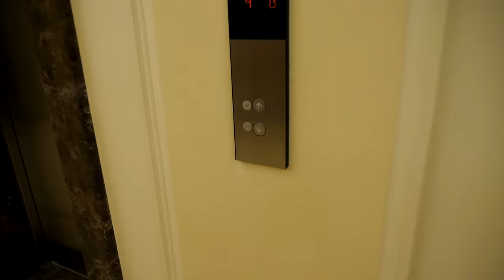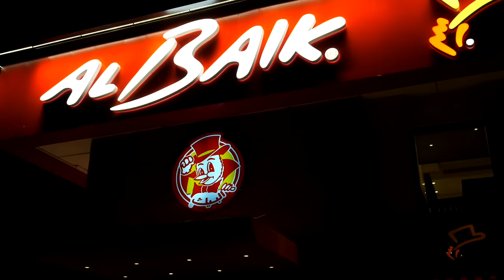Trying INSANE AL BAIK in Saudi Arabia 🇸🇦 Full Halal Menu البيك جدة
A VERY Different video but one that every Saudi local we spoke to, said we MUST try. The Saudi KFC, Al BAIK! We were intending on eating inside the restaurant however women and men are separated so we couldn't sit together, which meant we had to Bring it back to the hotel!